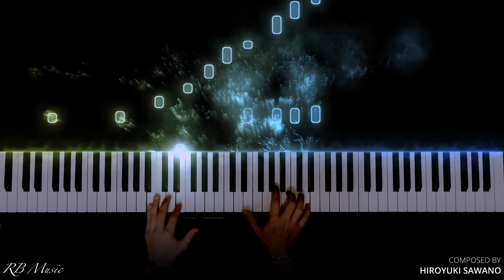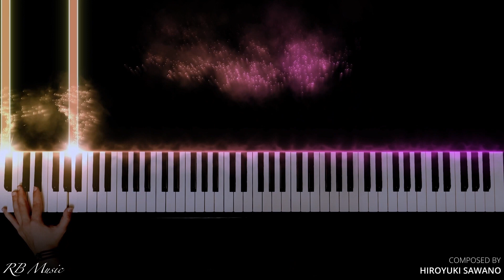Attack on Titan - Vogel im Käfig (Piano Version) [1k Special]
Originally arranged by: P. Pietschmann
Re-interpreted & re-arranged by: RB Music

First of all, I would like to thank you all for reaching 1k in just over 10 days! This motivates me to continue making videos. For this piece, I wanted to bring something new. This is my rendition and re-arrangement of Patrik Pietschmann's "Vogel im Käfig" piano arrangement. I hope you enjoy it!

My name is Richard Burns. I am a 20 year old pianist based in Italy and France and I love making piano videos for you to enjoy. I mostly listen to movie soundtracks and compositions and I use Ableton Live to record my piano performances.